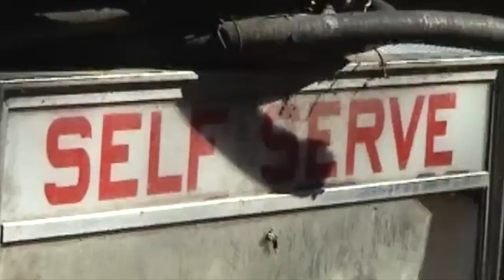The Unexamined Life (film)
my philosophy project with my two fave gals